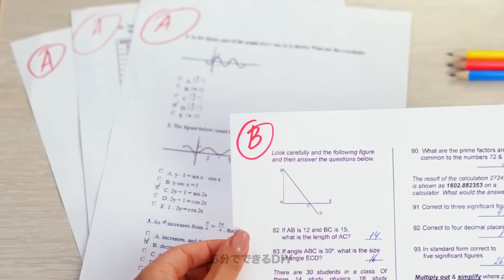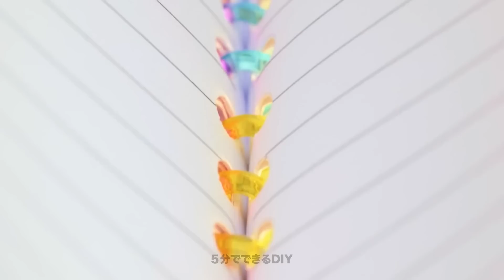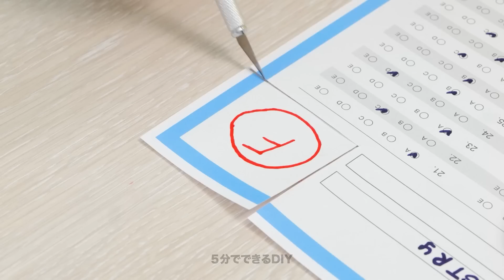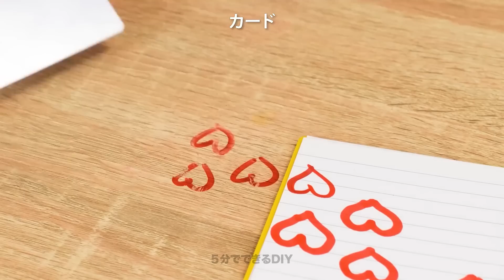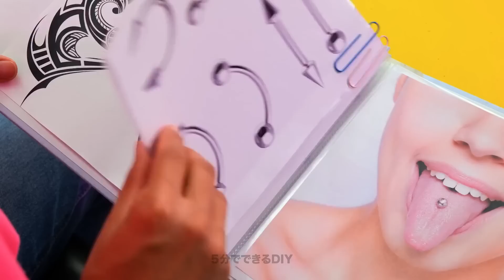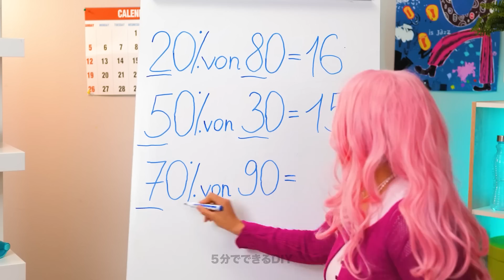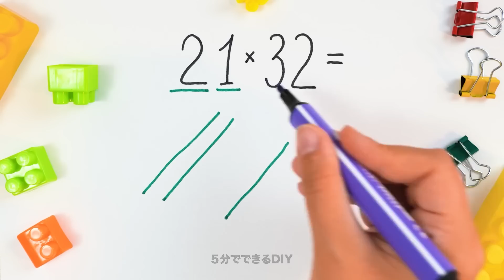賢い学校ハックとアートアイディア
こんにちは！
個性的なアイディアで学校生活を楽しくするアイディアをお探しですか？丁度いい！
今日の動画で、素敵な学校ハックとアートアイディアで生活を楽にしてもっと楽しめるアイディアを紹介していますよ！
DIY文房具から簡単アートプロジェクトまで、整理整頓をして個性を発揮できるアイディアが盛りだくさん！
絵を描くのが好きな学生でも、新しいアイディアをお探しの先生でも、今日のアイディアを使えば、学校生活がもっと楽しくカラフルになること間違いなし！

01:40 - 教室に食べ物を持ち込む方法
02:48 - DIY ペンケース
03:27 - DIYノート
04:35 - 変わったノート用カバー